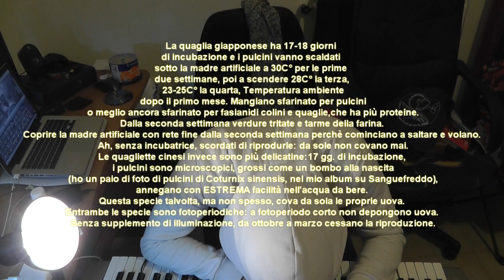CORTO NONSENSE - Uno scoiattolo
QUAGLIE IN CALORE.